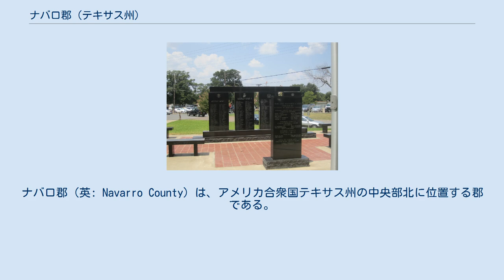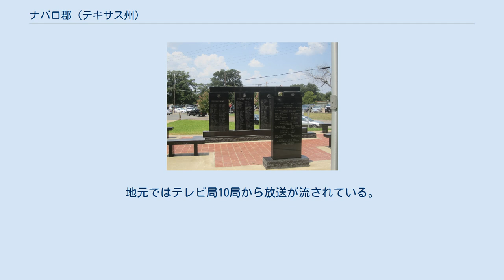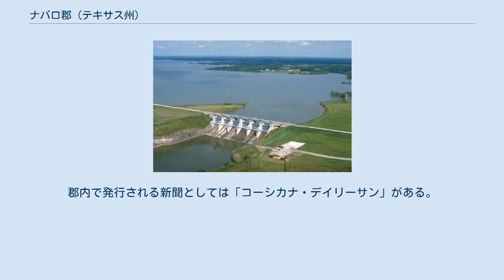ナバロ郡 (テキサス州)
ナバロ郡（英: Navarro County）は、アメリカ合衆国テキサス州の中央部北に位置する郡である。
2010年国勢調査での人口は47,735人であり、2000年の45,124人から5.8%増加した。
郡庁所在地はコーシカナ市（人口23,770人）であり、同郡で人口最大の都市でもある。
郡名はテキサス革命でテハーノの指導者となり、テキサス独立宣言に署名したホセ・アントニオ・ナバロに因んで名付けられた。
 ナバロ郡はその全体でコーシカナ小都市圏を構成している。
 ナバロ・ミルズ湖とダム コーシカナ市のナバロ郡庁舎前の退役軍人記念碑 1860年、エイブラハム・リンカーンが大統領に当選した後、ナバロ郡は抗議のために郡庁舎からアメリカ国旗を降ろし、テキサス州旗を掲揚した。
1861年初期、ナバロ郡から450名ほどの者達が新設南軍に入隊した。
その中から2人、すなわちロジャー・O・ミルズとクリントン・M・ウィンクラーが傑出した士官になった。
ウィンクラーは南軍の大佐となり、テキサス州南西部のウィンクラー郡にその名前を残した。
ナバロ郡議会は、武器弾薬の資金手当を行い、兵士の家族の支援も決めた。
 戦中の1861年7月にはコーシカナ周辺の志願兵からなる87名の南軍歩兵で、ナバロ・ライフル隊が結成された。
ナバロ郡の設立者クリントン・M・ウィンクラーが当初の隊長になった。
この部隊はドレスデン、スプリングヒル、さらに後にはウェーコやハリスバーグで訓練を行った。
ナバロ・ライフル隊はテキサス第4志願歩兵連隊の第1中隊になった。
1861年9月、この部隊はバージニア州リッチモンドに到着し、ジョン・ベル・フッド将軍の指揮下に置かれた。
 ナバロ郡はダラス・フォートワースメディア市場に属している。
地元ではテレビ局10局から放送が流されている。
地理的にウェーコ都市圏に近いので、ウェーコ、テンプル、キリーンの放送局からも受信できる。
また東テキサスのタイラー、ロングビュー、ジャクソンビルのメディア市場からも視聴できるものがある。
郡内で発行される新聞としては「コーシカナ・デイリーサン」がある。